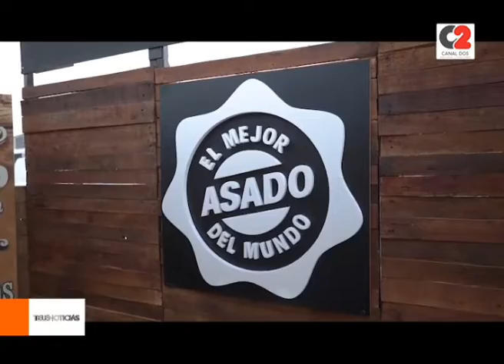Jesús María llegó al 70% de ocupación en los primeros días de enero.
Son números similares a los que se manejan a nivel regional. Con el cierre de dos establecimientos, la ciudad cuenta con 100 plazas menos.

🎥 Melisa Soler, secretaria de Turismo de Jesús María.